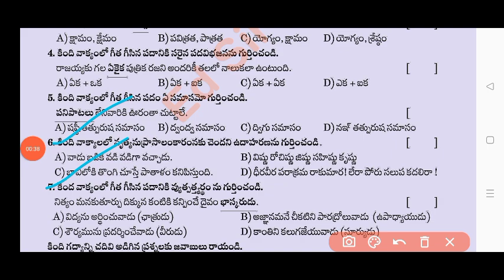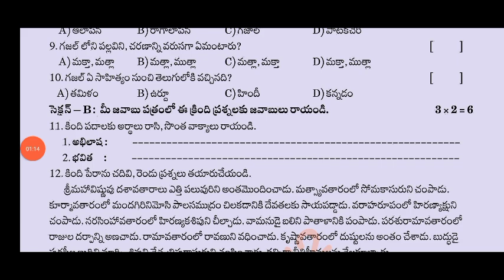8th class telugu self assessment 4 model paper and answers 2025|💯Ap 8th class fa4 telugu paper 2025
8th class telugu self assessment 4 model paper and answers 2025|💯Ap 8th class fa4 telugu paper 2025

8th class fa4 mathematics question paper 2025 latest
Ap 8th class fa4 maths real question paper 2025 with answers
8th class maths self assessment 4 model paper 2025 ap
Ap 8th class Telugu fa4 maths question paper 2025 and answers
Ap 8th class fa4 exam maths question paper and answers 2025
Ap 8th class maths self assessment model paper 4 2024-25
Ap 8th class self assessment 4 maths real model paper 2024
Ap 8th class maths self assessment 4 model question paper 2025 with answers
Ap 8th class maths self assessment 4 model paper and answers 2025
Ap 8th class self assessment 4 model paper maths answer key 2025
Ap8th class self assessment 4 maths real paper 2024-25
Ap 8th class maths self assessment 4 model paper answer key 2025
8th class maths fa4 question paper 2025
8th class fa4 maths question paper 2024-25
8th class fa4 maths question paper 2024-25
ap 8th class fa4 maths question paper 2025 leaked
8th class maths fa4 question paper and answers 2025 Ap
ap 8th class fa4 maths question paper and answers 2025
ap 8th class fa4 maths real question paper latest 2024-25